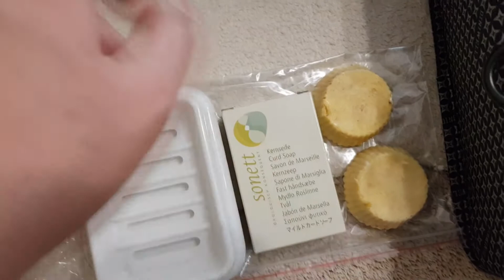Экологичная сумка в роддом / Моя реакция на видео / роддом №27 Москва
Что я взяла с собой в роддом. Что мне пригодилось, а чего не хватило. Обзор ПОСЛЕ родов.